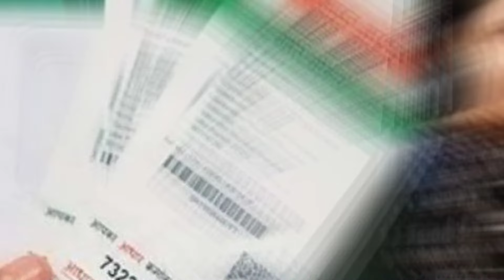1 ਜੂਨ ਤੋਂ ਨਵੀਂ ਸਕੀਮ ਸੁਰੂ ✅️ | 2500 pension in punjab 2024 | Bhudapa pension punjab 2024